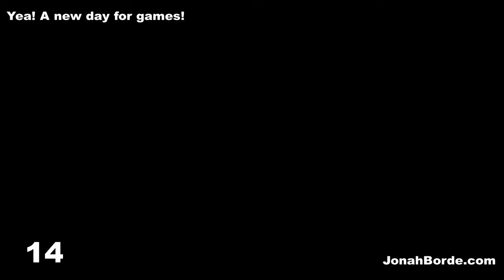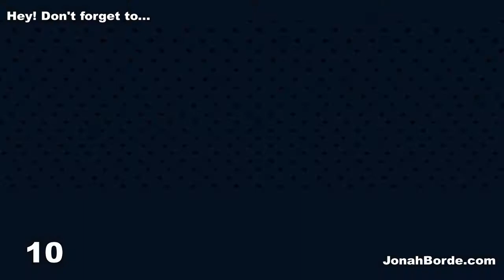Candy Crush Soda Saga Level 5450 To 5452